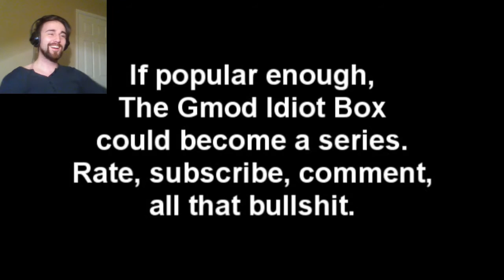The Gmod Idiot Box: Episode 1 (Reaction Video)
Orginal video edit by: DasBoSchitt